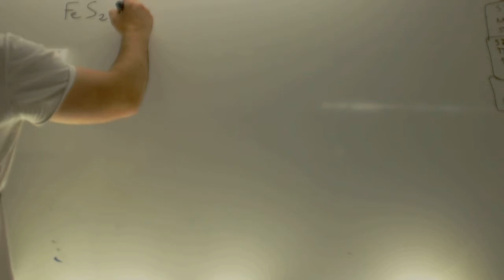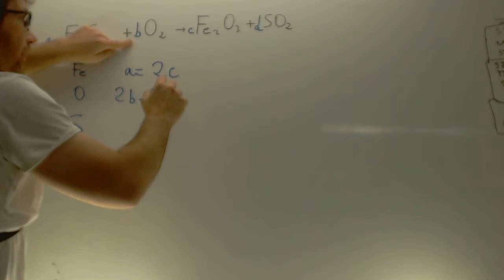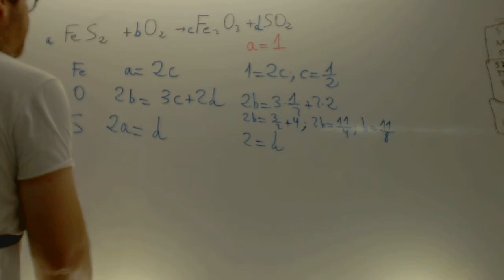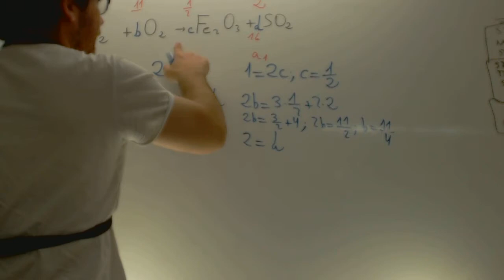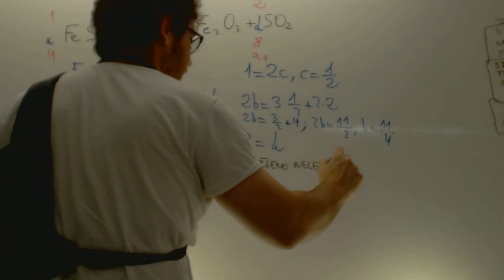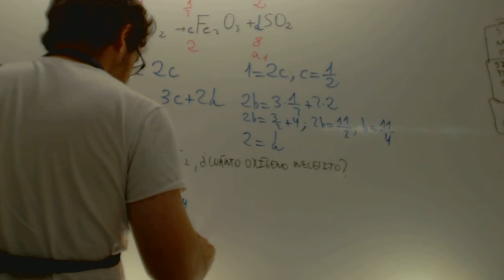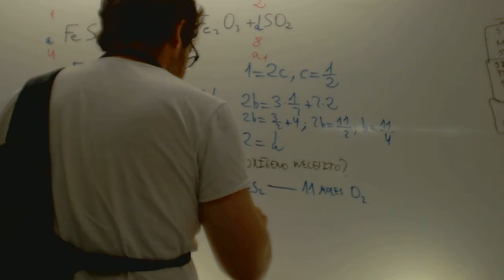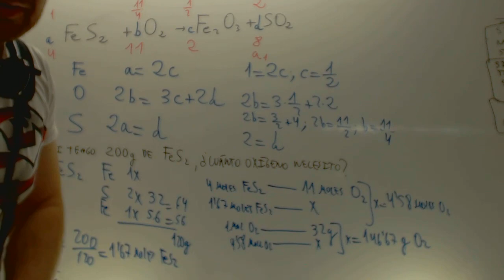Estequiometria Quimica 4 ESO Academia Usero Estepona